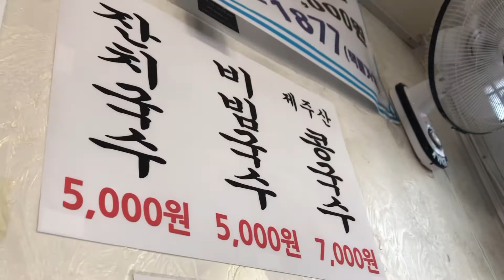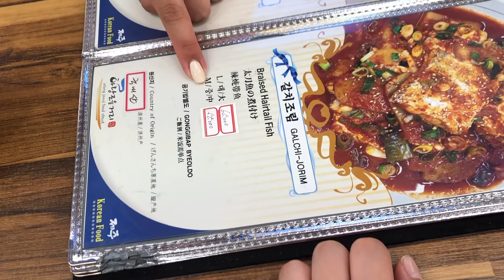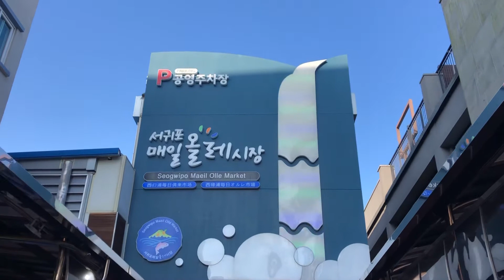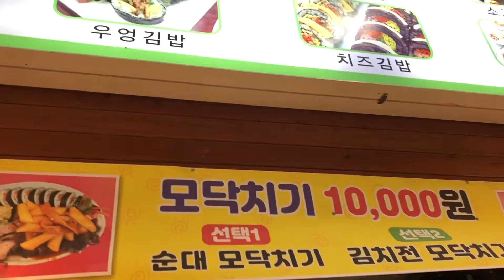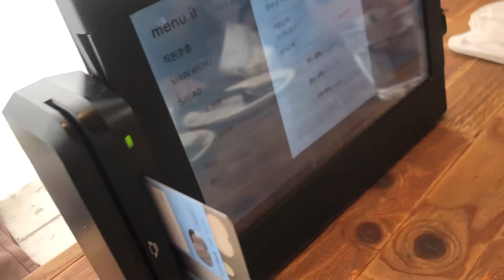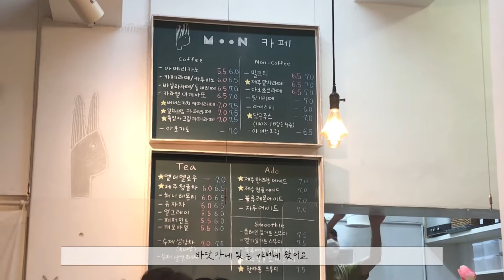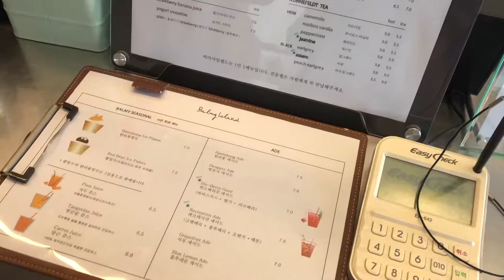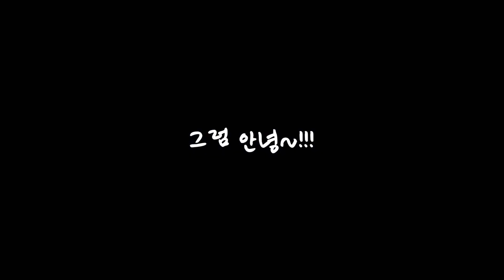제주도 브이로그🍊/인생 첫 제주도 여행/ 휴가룩/ 에핑글러 폼폼 원피스/ 월정리 해변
안녕하세요. 메리입니다!
최근에 친구들과 다녀온 제주도 브이로그 업로드합니다!

제목:  Blue Bossa